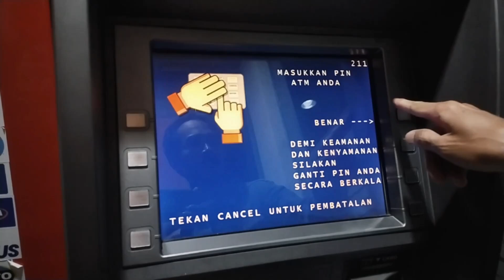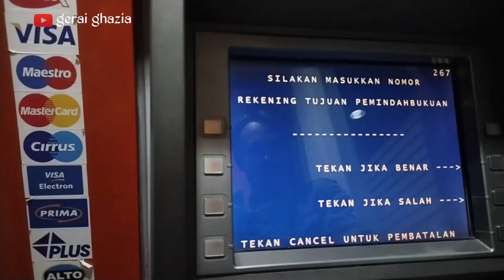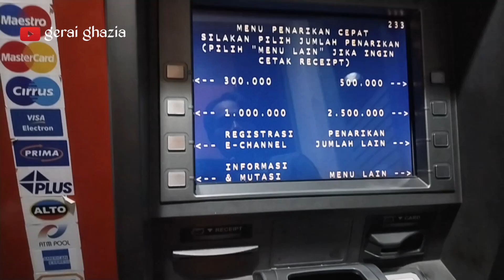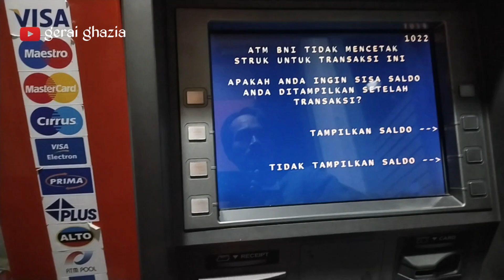Cara Transfer dan Tarik Tunai ATM BNI